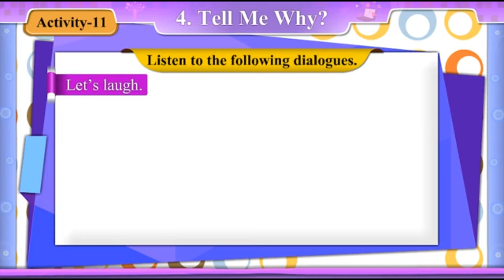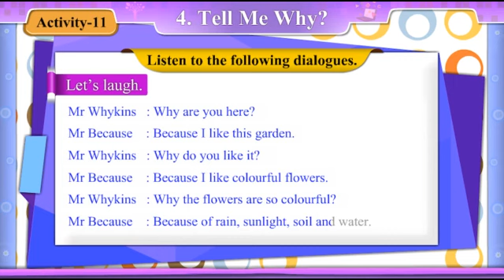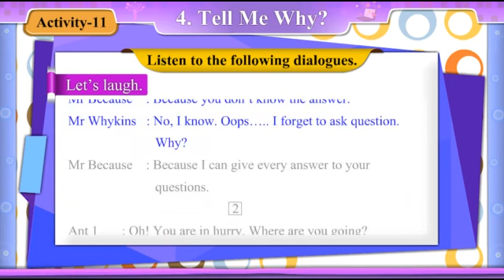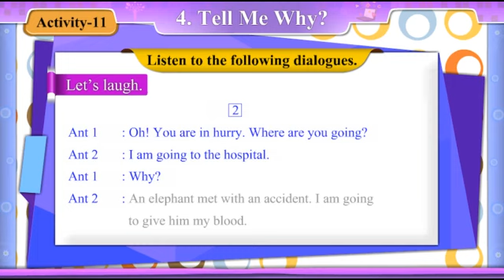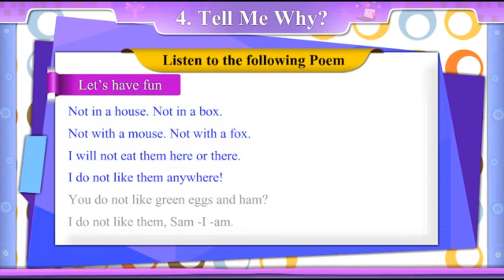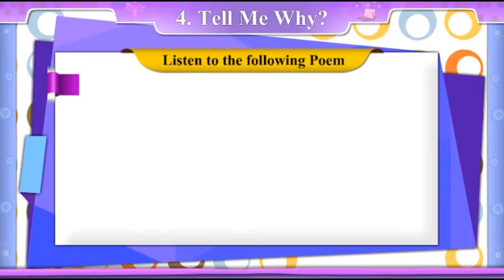std 8 english sem 2 unit 4 activity 11